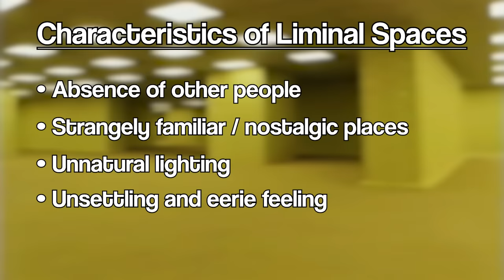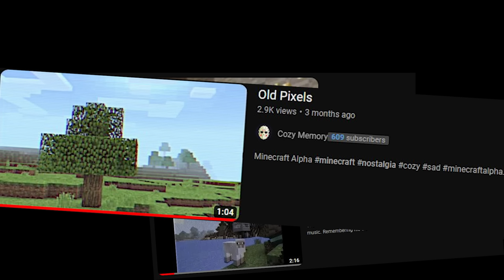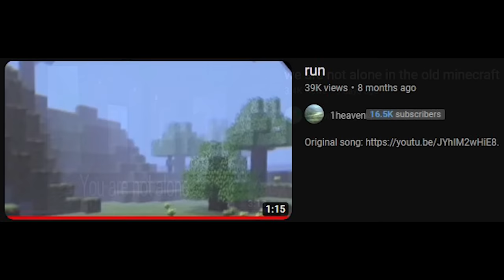Exploring Minecraft's Liminal Spaces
Liminal Spaces In Minecraft.

Idk what to put here I mean its in the title.